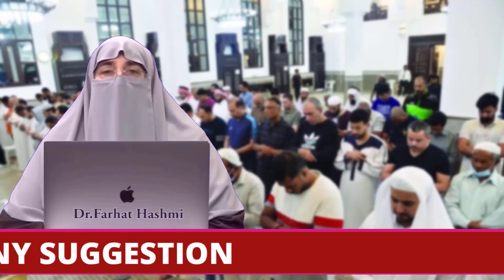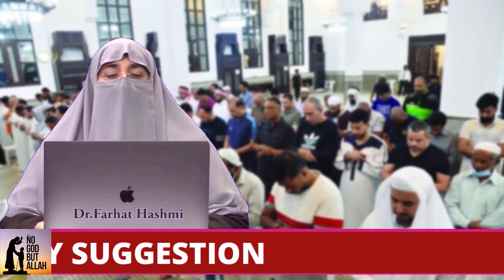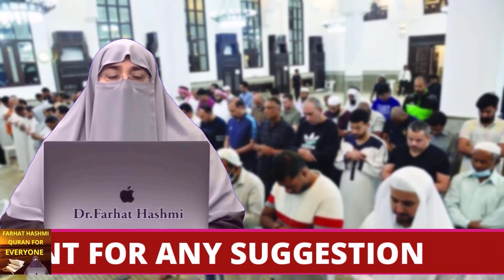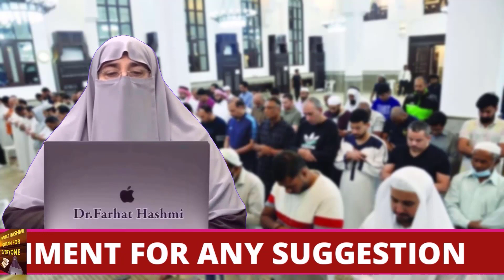Walidain Kay Liay Duaain By Farhat Hashmi